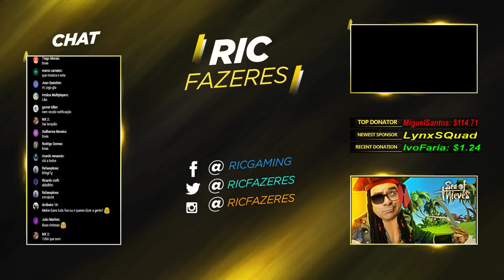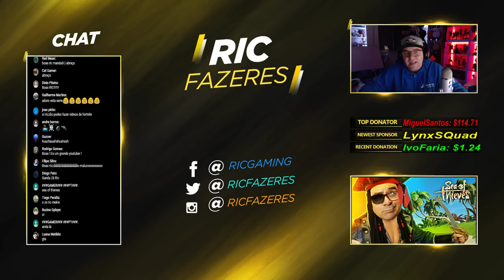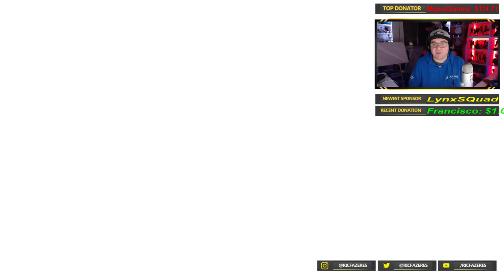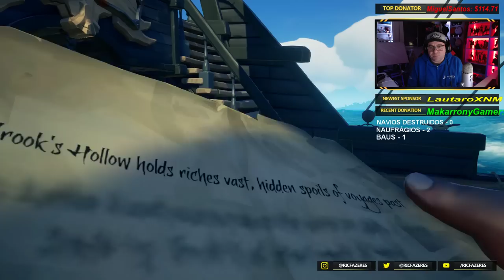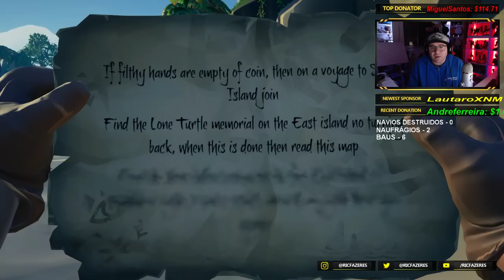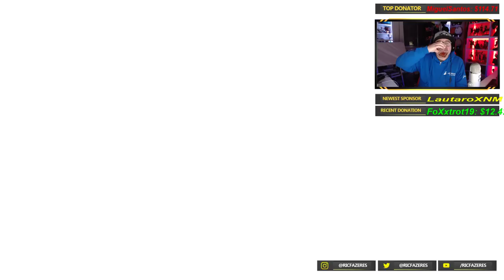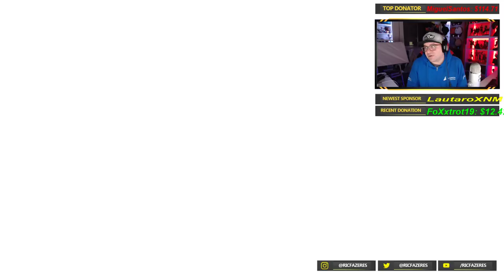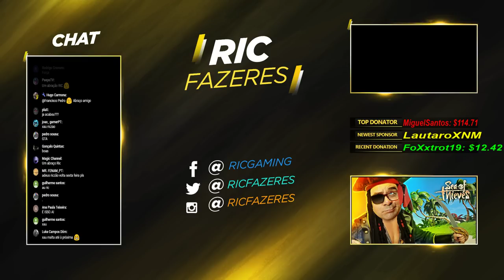LIVE SEA OF THIEVES | NAVEGAR NOS 7 MARES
TAMBÉM JÁ PODES APOIAR O CANAL COM DOAÇÕES ➤ ➤ OBRIGADO

PARCERIAS OFICIAIS